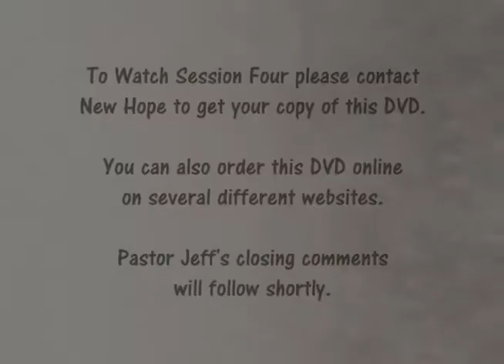Why It's a Small World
Join Pastor Jeff as he delivers the weekly message at New Hope Church in Neenah, Wisconsin.  New Hope welcomes all visitors regardless of where you are in your faith.  New Hope is located at 1850 American Drive in Neenah, Wisconsin and services are held every Sunday at 8:00 am and 10:30 am.